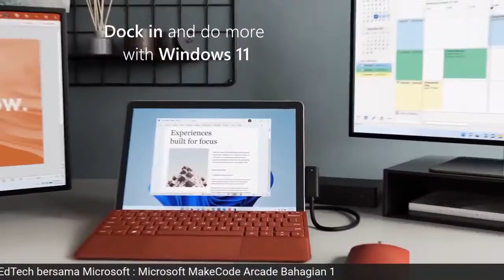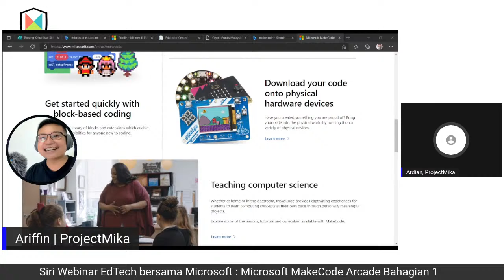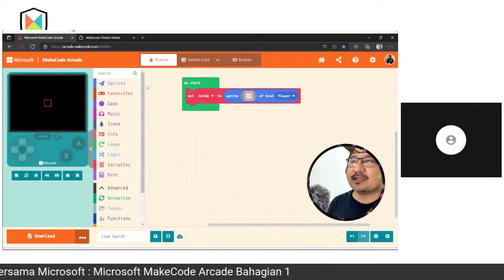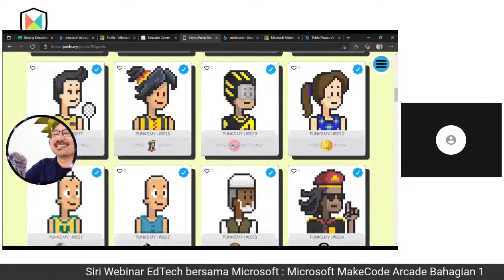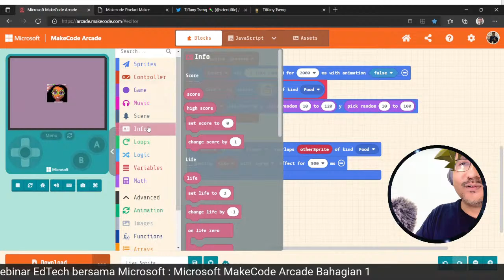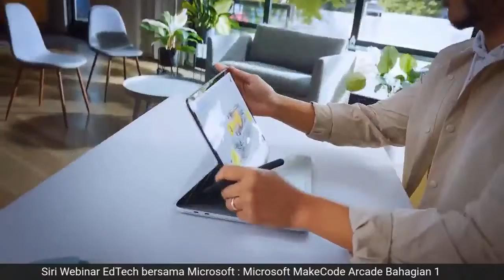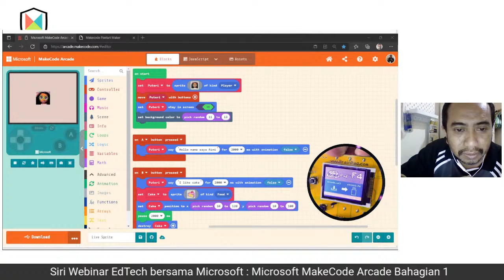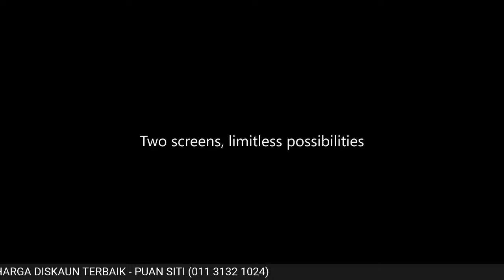Siri Webinar EdTech bersama Microsoft: Jom Kita Kod Permainan Arked Bahagian 1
Assalamualaikum wbt & Salam Sejahtera

Siri Webinar EdTech bersama Microsoft :
Jom Kita Kod Permainan Arked

🗓 26 Februari 2022 (Sabtu)
⏰ 8:45 malam
📍 YouTube Channel Digital Classroom

🕹Anjuran ⏩ Microsoft Education Malaysia
🤝 Kerjasama ⏩ AR Edutech Sdn. Bhd. dan SSTP JPN Selangor

🎗E-certificate disediakan

Sesi perkongsian pengenalan kepada Microsoft MakeCode Arcade serta peranti BrainPad Arcade.

Webinar ini sesuai untuk semua peringkat umur pelajar, pendidik dan semua warga digital.